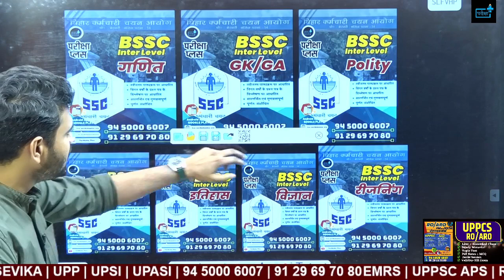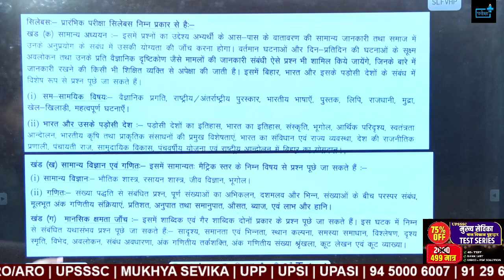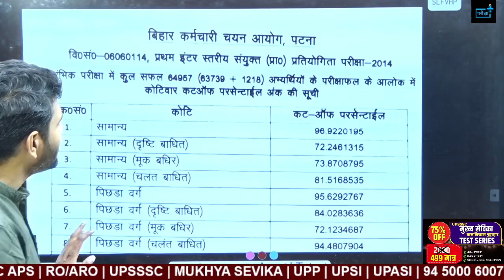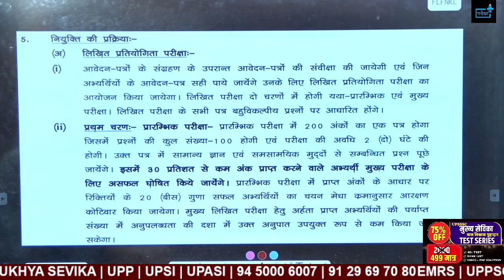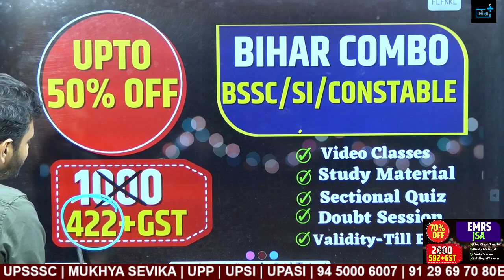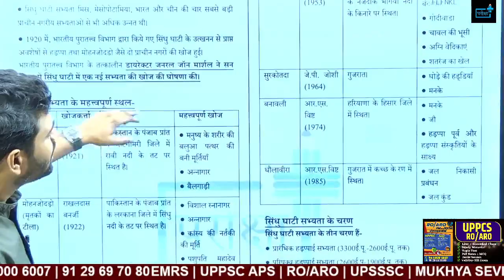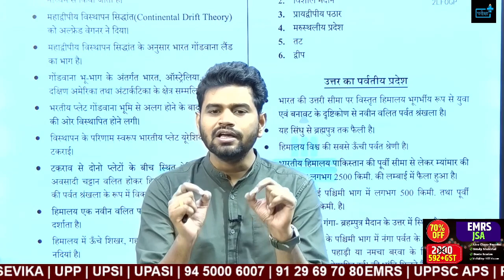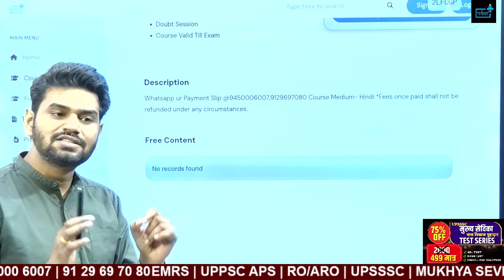Bihar SSC SI Constable बिहार में बम्पर भर्ती कैसे करें तैयारी ? Books? Online Class ?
Bihar Constable Vacancy 2023 Eligibility?Age?Syllabus?Physical?Exam Pattern?कौन -2 भर सकता है फॉर्म

सभी विषयों की प्लेलिस्ट लिंक --